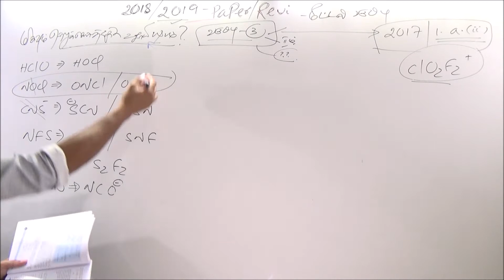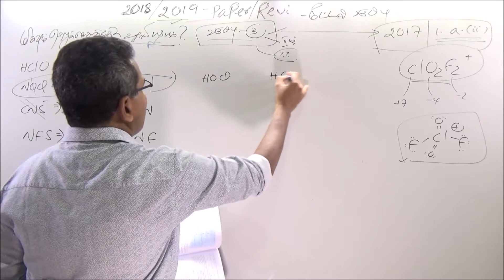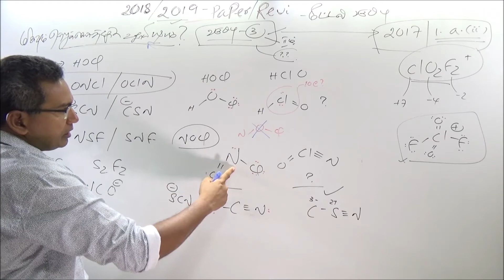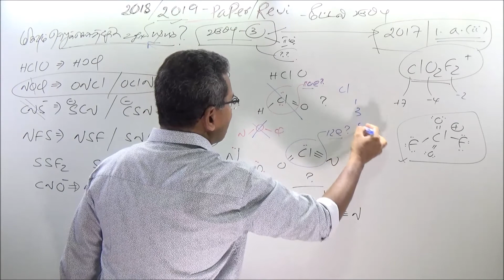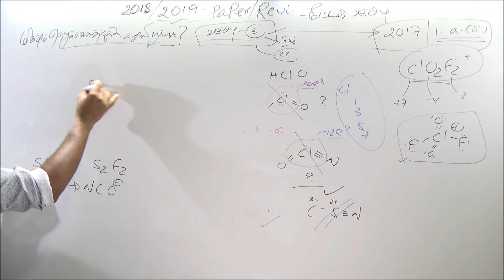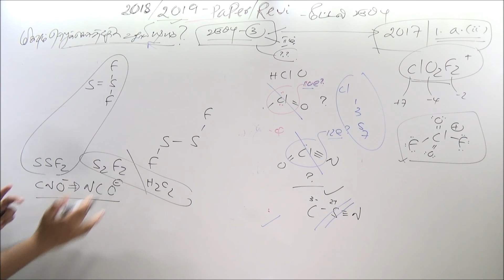Chemistry Unit 2 - Class 3, part 3/3- Mr M. R. Fahumudeen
Chemistry Unit 2 - Class 3, part 3/3  - Advanced Level (A/L) Chemistry (Tamil medium, Sri Lankan syllabus) - Mr. M.R. Fahumudeen